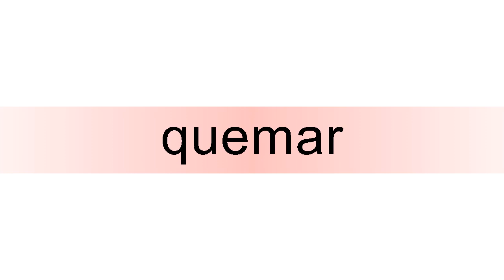How to pronounce quemar